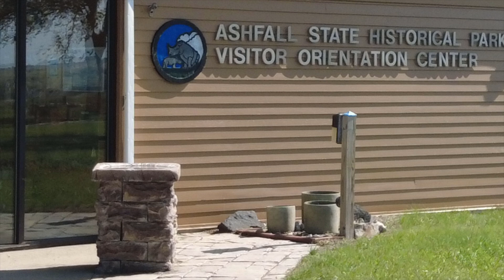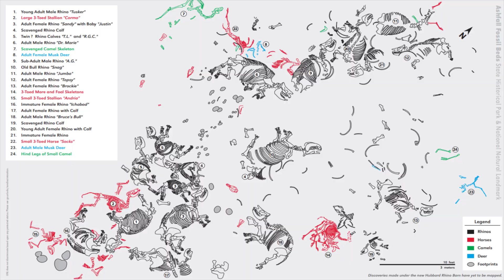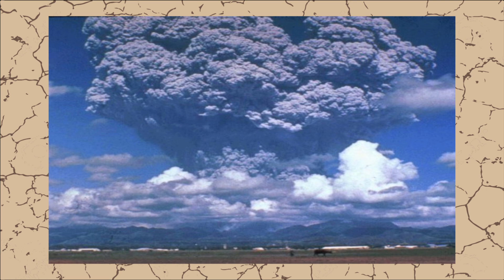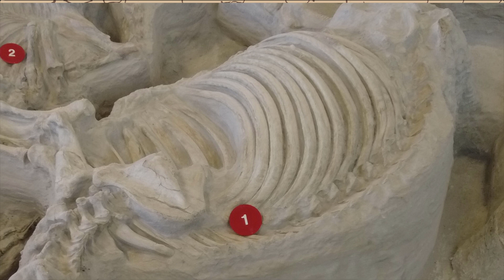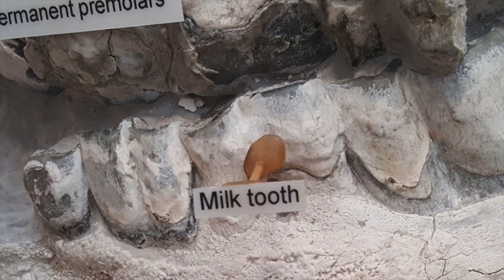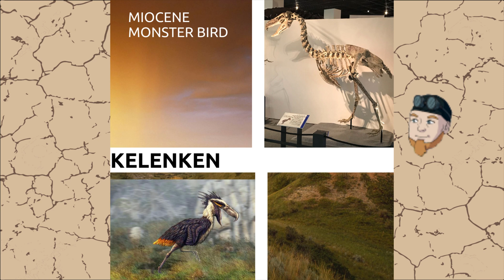Museum Adventures: Ashfall Fossil Beds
0:00 Intro
1:11 Discovery of Ashfall
3:37 What happened here?
4:29 The Rhino Barn
7:59 Outro

In 1971 a paleontologist in Antelope County, Nebraska found the skull of an animal sticking out of some badlands. Little did Dr. Michael Voorhies know that this find would not only define his career, but would be one of the greatest Miocene fossil sites in the world.

Over the past five decades, paleontologists from Nebraska have been going back every summer to find more of the amazing fossils at the Ashfall Fossil Beds. And since the 90s there has been an increase in public awareness do to the construction of the rhino barn. A building set up around the bulk of the fossils found at the site where the fossil can remain in the ground and remain protected, Researchers can continue work away from the elements, and visitors can come in to view these 12 million year old animal bones exactly where they died all thos eons ago.

I've always wanted to see this site, and I am thrilled to take you on this adventure. However, I want to encurage anyone who has the oppertunity to make a trip out to the Ashfall Fossil Beds for yourself. I know it seems a little out of the way but it's absolutly worth it!

Check for availability and plan your own museum adventure to Ashfall here!

All other music has been provided by MehoDrums. If you enjoy any of the tunes in my background or into, check out some of his other stuff and contact him if you want to have him compose some stuff for you!